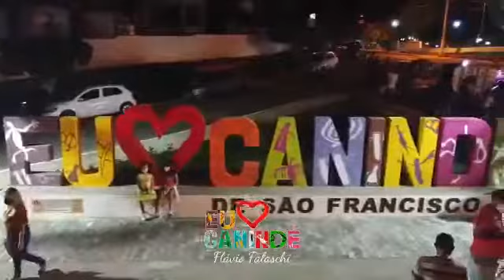Inauguração da revitalização da Rótula da entrada da cidade ganha monumento religioso